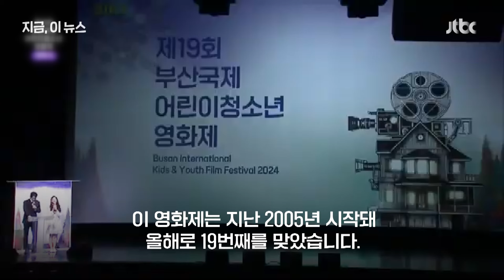내년 20살 맞는 'BIKY' '0원'예산에 흔들｜지금 이 뉴스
어린이와 청소년의 영상 문화 축제인 제 19회 '부산국제어린이청소년영화제(BIKY)'가 5일간의 여정을 마치고 지난 14일 폐막했습니다. 경쟁 부문인 맑은바람상에는 '코스프레(박기쁨, 오연서 감독)' '백일몽(우주현 감독)' '우리가 그곳에 닿을 수 없다면(강건 감독)'등이 선정됐습니다. 5일간 2만여명의 관객이 찾았고, 총 34개국 113편의 영화가 영화제에 올랐습니다. 그런데 아시아 최대 규모 어린이·청소년 영화제라는 BIKY의 정부 예산은 '0원'이었다고 합니다. 어떻게 된 일일까요?